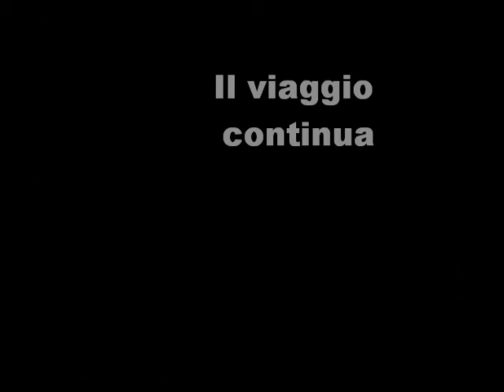Sasha cresce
la mia cocker spaniel sempre più un amore